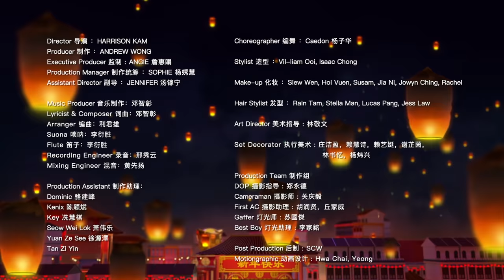ASTRO 2022《Ü虎加把劲》贺岁专辑 - [Ü虎加把劲] | UHuu CNY Album 2022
万众瞩目的2022年全新创作华语新年主题曲《Ü虎加把劲》的完整版！
歌曲概念主要传达正能量，并鼓励全民在后疫情时期，不畏惧重重挑战，努力加把劲向前冲！ 让全民即使在家也可家家万事兴共庆新春(佳年)！

Album Credit:
出品人：王小萍
总监制：李治成 / 连国良
监制：ANGIE詹惠睊
总策划：ANDREW黄纪豪
企宣：TAMMY杜淑琼 / 丘素苑 / CHRISTINA陈美鈴
统筹：SOPHIE 杨㛢慧
制作人：邓智彰
录音师： 邢秀云
混音师：黄先扬
录音室： STARMEDIA STUDIO
MV 导演 : HARRISON KAM / JOHNNY TZEJEN / VERNON ONG
造型：VIL-LIAM OOI /ISAAC CHONG
化妆：SIIEWWEN MAKEUP STUDIO
发型：HAIRDO BY T